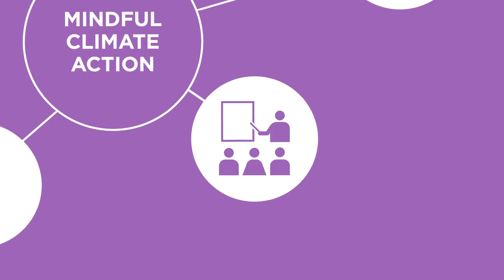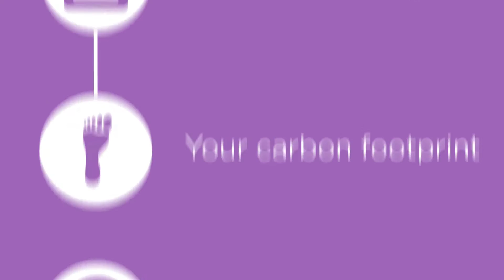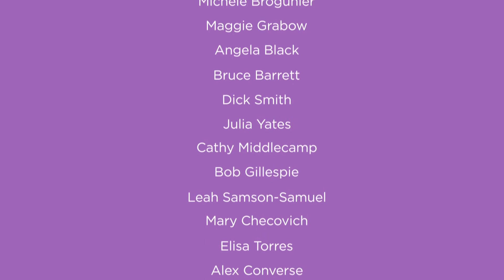Mindful Climate Action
Mindful Climate Action (MCA) combines a mindfulness-based stress reduction training with education on climate change, energy use, and carbon footprints.  It is our hope that MCA can increase knowledge and positively influence personal behaviors around energy use, transportation, and dietary choices.  Ultimately, our goals are to refine and expand this education-and-behavior-change program, aiming for large scale dissemination and implementation among individuals, households, community groups, faith-based and non-profit organizations, educational institutions, businesses and corporations.

Our challenge is to substantively and demonstrably impact human behaviors to reduce carbon footprint.